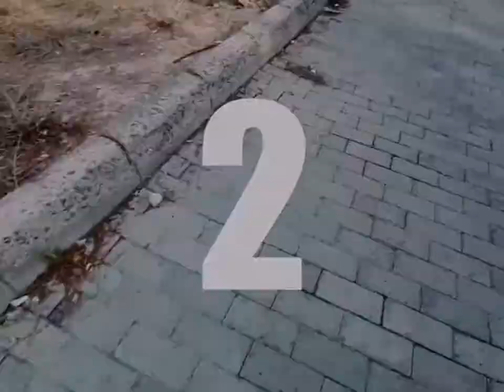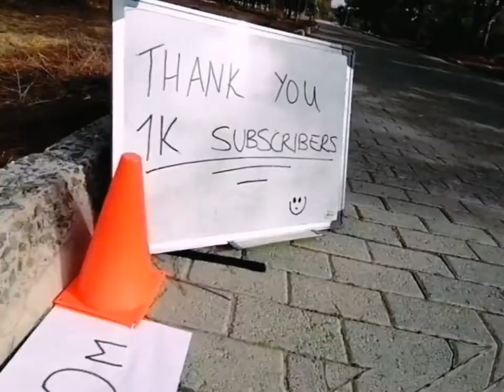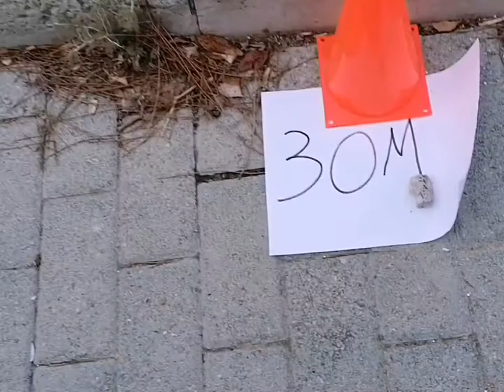BreakBeats 2021 - Collective Freshness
'Dj Back / Dj Timber / Dj Herax / Dj Flow'

If you find the video entertaining enough,
Your thoughts and ideas are welcomed

Oh, Look.! You found a Lemon 🍋